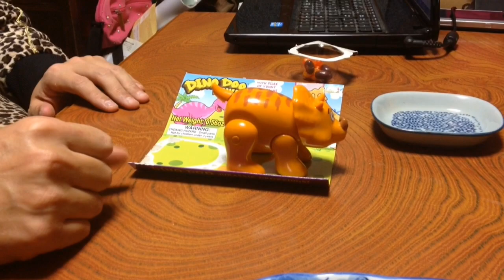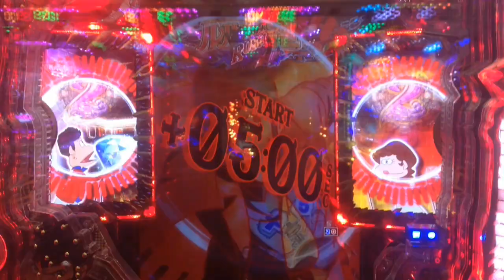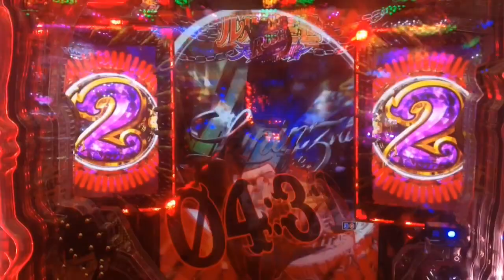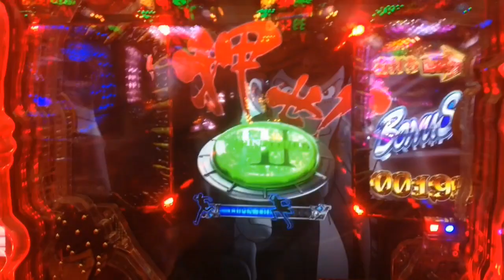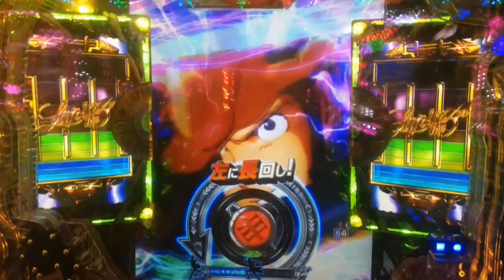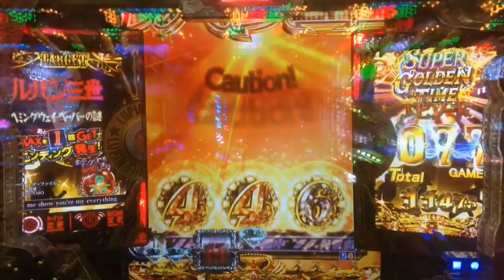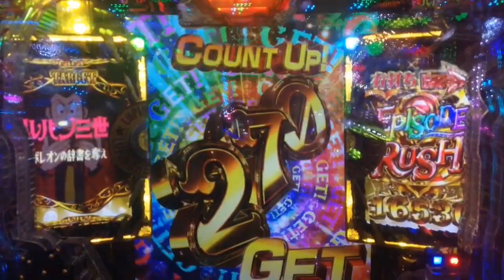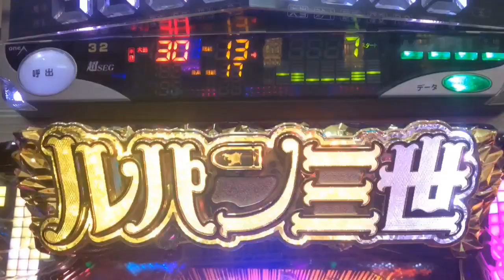【パチンコ新台初打ち CRAルパン三世I'm a super hero～不二子におまかせ～一撃10連OVER2万発】限界突破4000発、タイマーRUSH、確定音、レインボーボタン、大当り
俺の動画を見て祈りを捧げろ！